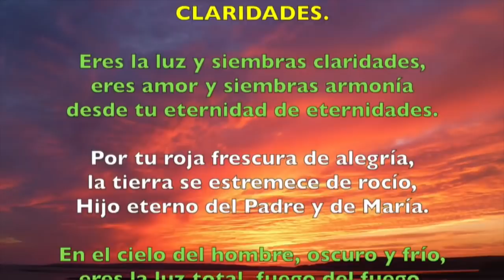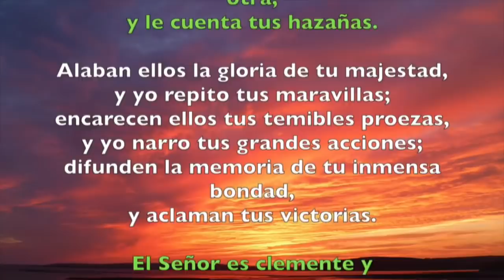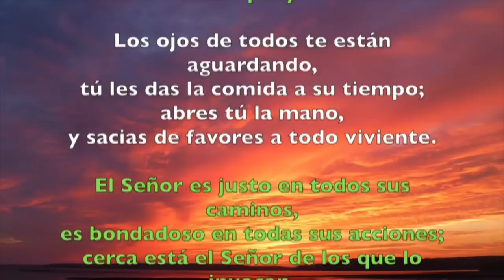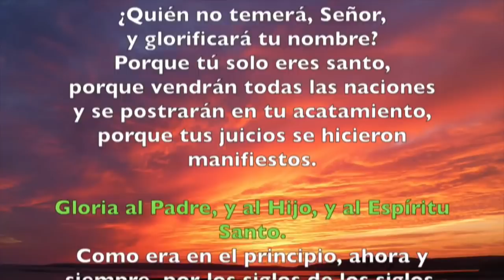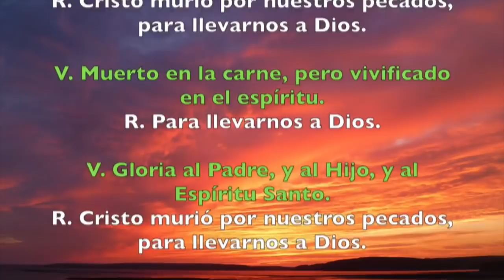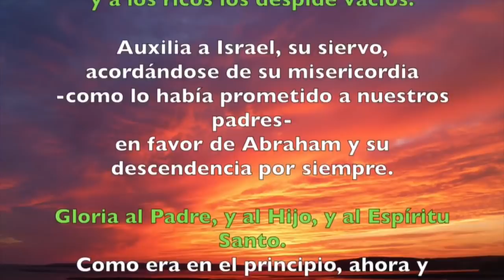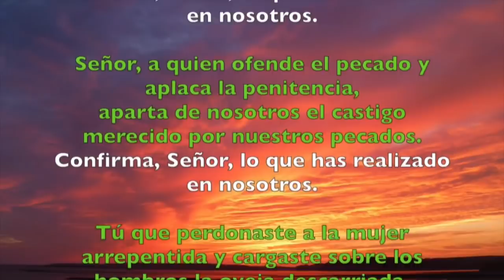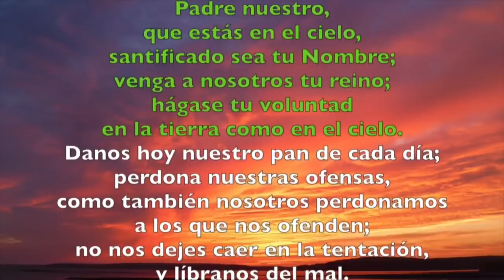Oración de la tarde (Vísperas), VIERNES XXXII semana del T. Ordinario | Padre Sam